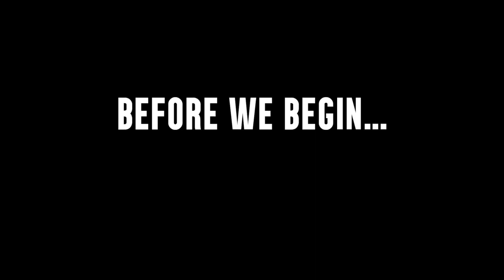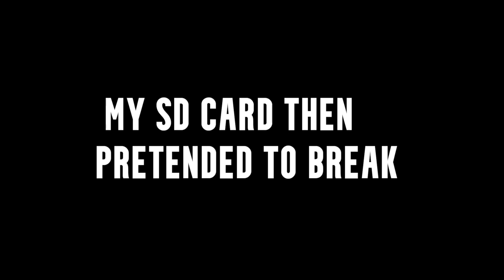Manatee Dive! w/ University of Tampa's Scuba + Snorkel Club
went diving yesterday and got to use my new go pro. I know the water protective case was not needed for such shallow water, leaving me with horrible audio, but nonetheless, I edited this because it was a fun trip.